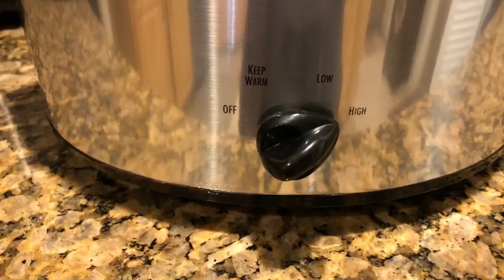SPANISH MACKEREL IN OLIVE OIL RECIPE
Made some spanish style spanish mackerel in olive oil and different spices.